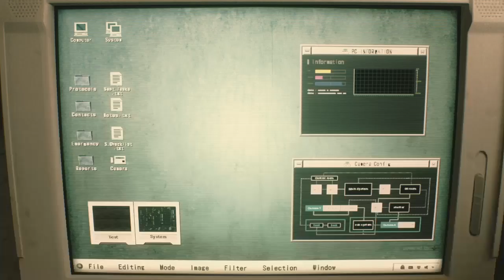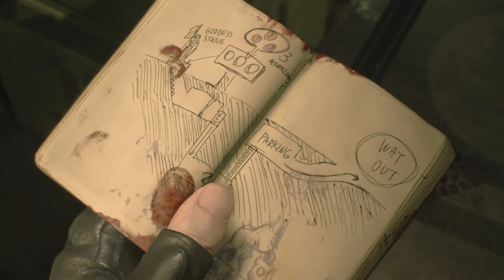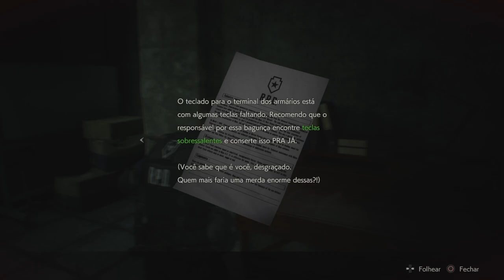O começo, Resident Evil 2 (Leon 1st) - PS4 (01)